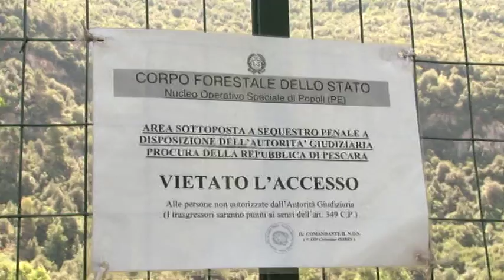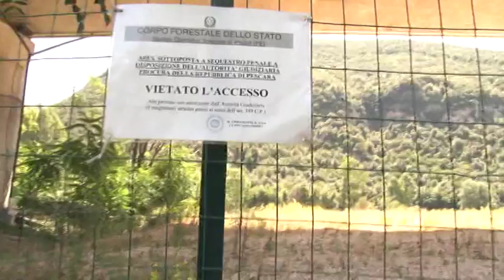Su Riqualificazione di Bussi il Forum dell'Acqua presenta esposti a Procura e Csm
Sulla riqualificazione del sito di Bussi sul Tirino, il Forum Abruzzese dell'Acqua ha presentato esposti alle Procure di Pescara e L'Aquila e al Csm. Gli ambientalisti ritengono necessaria la bonifica